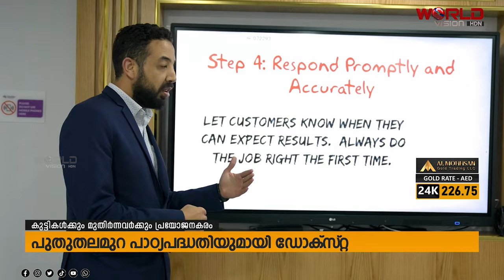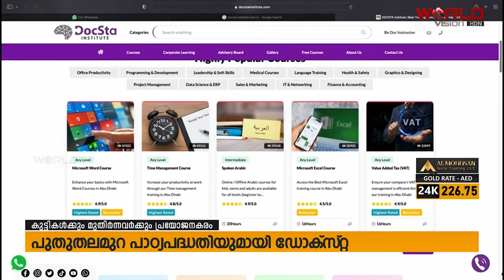ദൈനംദിന ജീവിതത്തില്‍ പ്രയോജനകരമാകുന്ന ക്ലാസുകള്‍ ഒരുക്കി ലേണിംഗ് ഇന്‍സ്റ്റിറ്റ്യൂട്ടായ ഡോക്സ്റ്റ.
ദൈനംദിന ജീവിതത്തില്‍ പ്രയോജനകരമാകുന്ന ക്ലാസുകള്‍ ഒരുക്കി ലേണിംഗ് ഇന്‍സ്റ്റിറ്റ്യൂട്ടായ ഡോക്സ്റ്റ. കുട്ടികള്‍ക്കും മുതിര്‍ന്നവര്‍ക്കും ഒരു പോലെ പ്രയോജനം ലഭിക്കുന്ന ഒട്ടനവധി ക്ളാസ്സുകകളാണ് ഡോക്‌സ്റ്റയില്‍ ഒരുക്കിയിരിക്കുന്നത്. ഇന്ത്യ ഇന്ന് പിന്തുടരുന്ന വിദ്യാഭ്യാസ സംമ്പ്രദായം മാറണമെന്ന്  ഡോക്ട്ടര്‍ ഡാനിഷ് സലിം അബുധാബിയില്‍ പറഞ്ഞു